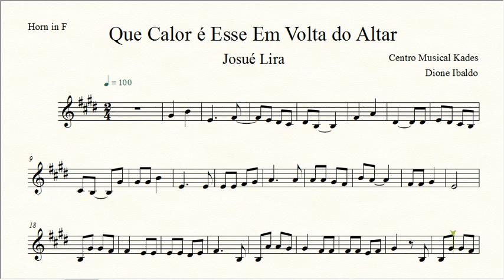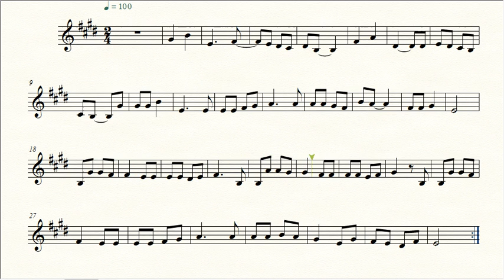Partitura QUE CALOR É ESSE EM VOLTA DO ALTAR - Josué Lira - Trompa